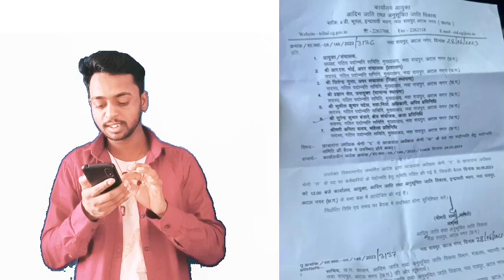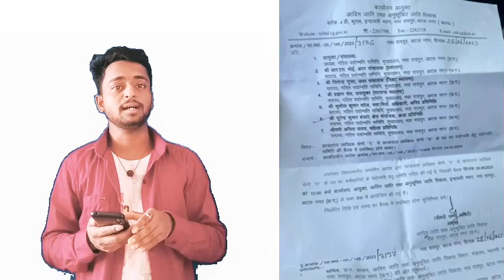बड़ी खबर 🔥| छात्रावास अधीक्षक भर्ती, CG Hostel Wadarn,Hostel warden vacancy 2023 chhattisgarh,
छात्रावास अधीक्षक भर्ती 2023, छात्रावास अधीक्षक सिलेबस, CG VYAPAM HOSTEL WARDEN, hostel warden

wattsp group

हजरत किसी भी परीक्षा की तैयारी करना चाहते हैं तो यहां पर इस वीडियो पर कमेंट करके जरूर बताइएगा
members ship
join
ke liye
call kre

Cg hostel warden online classes
Cg hostel warden online computer classes
cg hostel warden syllabus, cg hostel warden vacancy 2023, cg hostel warden syllabus 2023, Cg hostel warden
Chhatrawas adhikshak